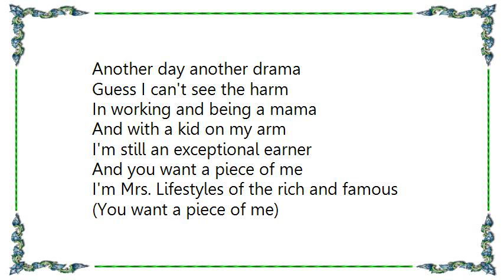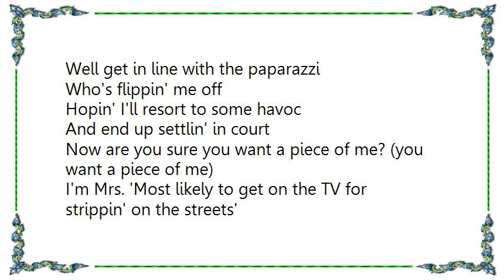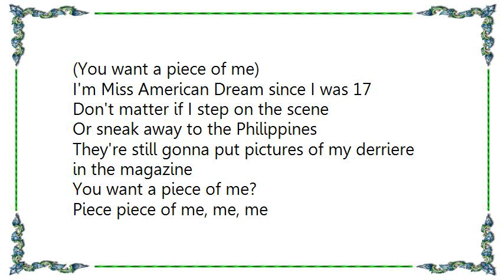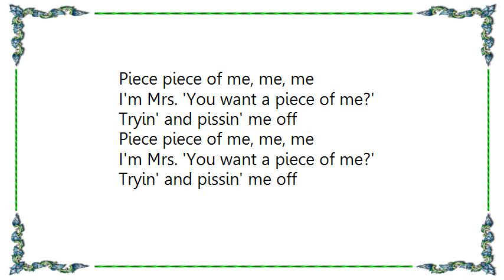Britney Spears - Piece of Me Bloodshy Avant's Böz O Lö Remix Lyrics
[Lyrics Britney Spears - Piece of Me Bloodshy  Avant's Böz O Lö Remix]
I'm Miss American Dream since I was 17
Don't matter if I step on the scene
Or sneak away to the Philippines
They're still gonna put pictures of my derriere in the magazine
You want a piece of me?

I'm Miss bad media karma
Another day another drama
Guess I can't see the harm
In working and being a mama
And with a kid on my arm
I'm still an exceptional earner
And you want a piece of me

I'm Mrs. Lifestyles of the rich and famous
I'm Mrs. Oh my God that Britney's Shameless
I'm Mrs. Extra! Extra! this just in
I'm Mrs. she's too big now she's too thin

I'm Mrs. 'You want a piece of me?'
Tryin' and pissin' me off
Well get in line with the paparazzi
Who's flippin' me off
Hopin' I'll resort to some havoc
And end up settlin' in court
Now are you sure you want a piece of me? (you want a piece of me)
I'm Mrs. 'Most likely to get on the TV for strippin' on the streets'
When getting the groceries, no, for real
Are you kidding me?
No wonder there's panic in this industry
I mean please
Do you want a piece of me?

Piece piece of me, me, me